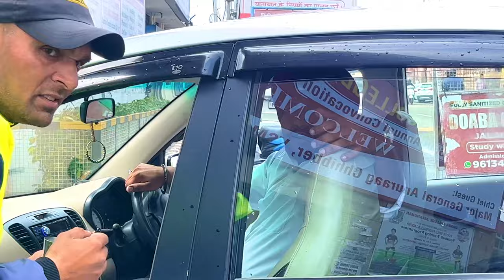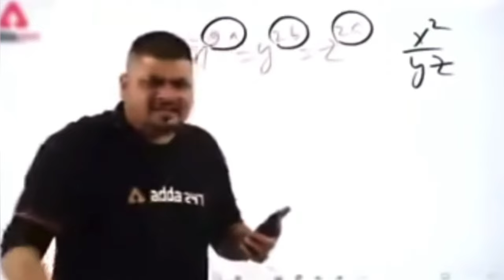Convocation Day Full Vlog 😂🪄 || Doaba College Convocation || Full Fun With Friends | Harry Potter